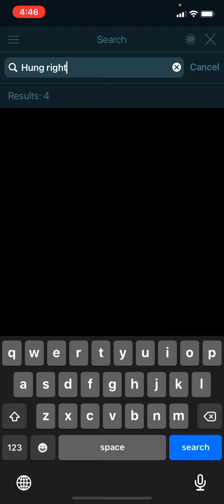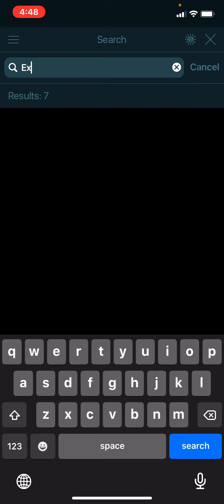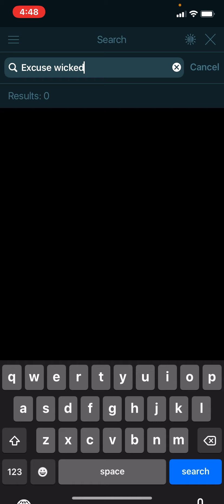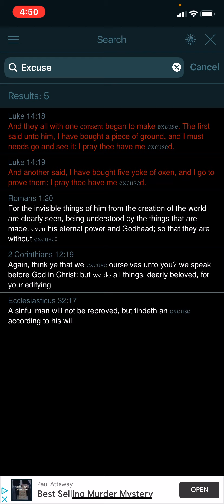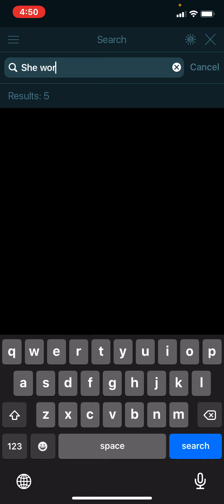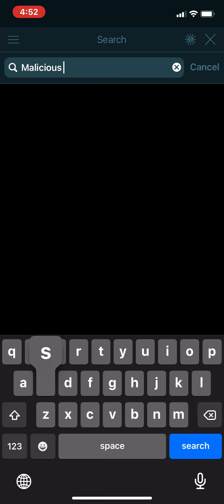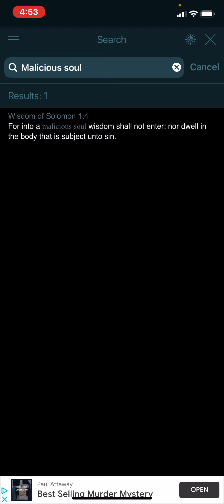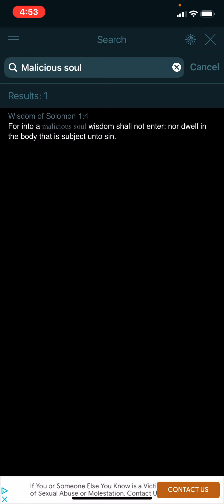02 Lovely Wisdom